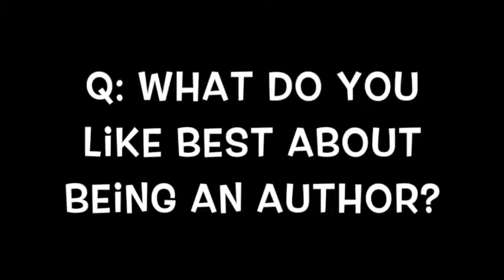Skype with Mari Mancusi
The Point Library Club recently Skyped with author Mari Mancusi after we read her book, Scorched. This video is a little bit of what she had to say.